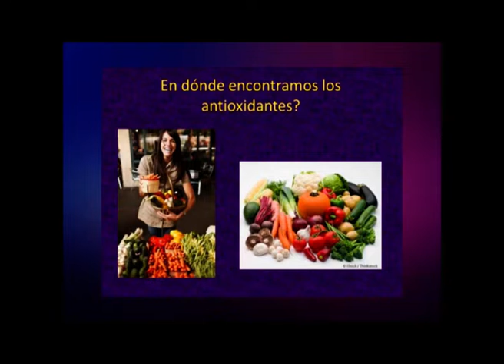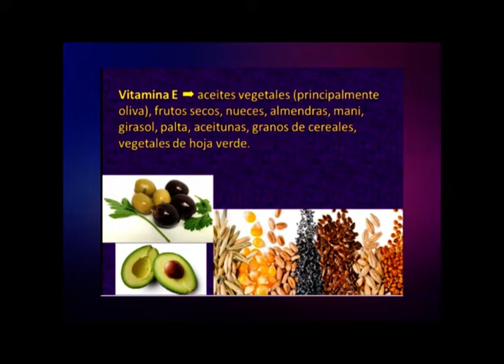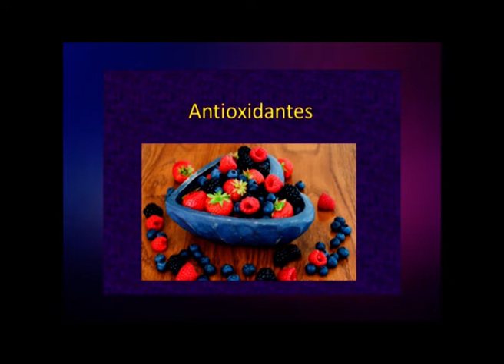EVELYN GOMEZ MARTINEZ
Evelyn Gomez Martinez mp277 ella es Nutricionista y nos habla sobre los antioxidantes - que son? - porque lo podemos consumir y en donde lo encontramos